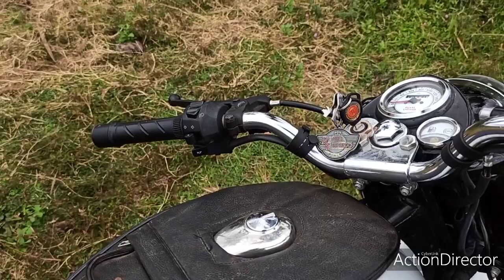Short bottle Punjab silencer in classic 350cc..